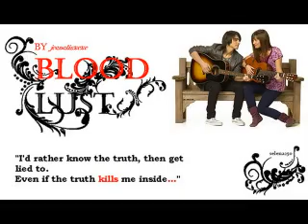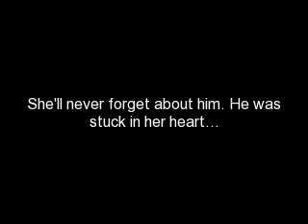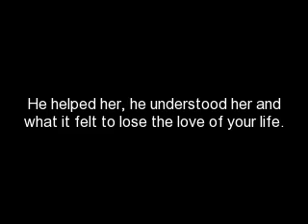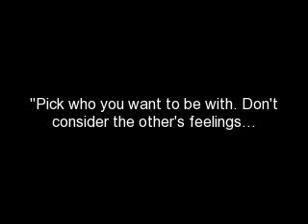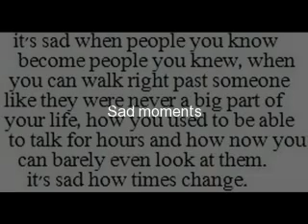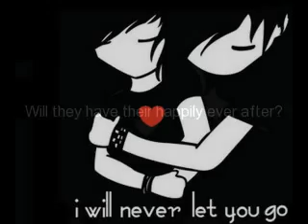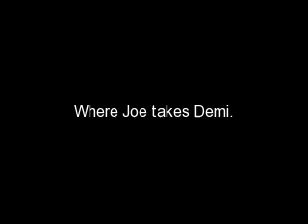Blood Lust (Jemi forbiden love)Episode 66 Season 3 (5/6)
After an hour of being in his room, he decided to take me out on a walk. Not in the snow covered streets or forests. He made me get on his back and the next thing I know after alittle time of running I felt the heat of glowing orange sun light. We were in an unknown forest. But I have to say it is the most beautiful place I have ever seen. The sunlight seeped through the tree tops and made a golden blanket of warmth.

(Picture of the place in video :])

We walked around and talked alittle more. He told me some of the things he did as a ghost. Also somethings he did when he was hunting to get rid of his thirst. I didn't know how much it hurted him to be next to me. He also told me that when he was in disguise, when he had attacked me, he was so close to killing me. Then when he had saw me and Daren in the hall. How Daren just kissed me and what it felt when I kissed back.

I dropped my head in shame.

"I can't lie. It hurt me to see you in another guy's arms. And then there was the grief of knowing you had moved on to someone normal and safe." He looked up from the ground. His eyes were clear and liquid gold. They were seriously clear. The golden light of the sun made his eyes glitter. "But," A smile came to his lips. He chuckled and looked away, looking at the trees. "It was also a stupid move. He's seriously retarded when it comes to pulling a move on a girl." He chuckled again. "Also, I can't ignore the hatred he has towards me." A wicked smile touched his lips. It's as if he enjoyed Daren's hatred.
It sounded somewhat shocking when he said that. I didn't know Daren hated him. "He does?" I ask.
He looks at me from the corner of his eye. "Yes." He answered. Still that wicked smile molded his lips. "Out of jealousy though."
"Well he's jealous because you keep thinking about me. And you're always talking about me. Mainly he hates me because it's your love I have." He smiles at me.
I smile in responce.
"I gotta say, you're a horrible girlfriend." He said. I stare at him in shock.
"Hey!" I said offended.
He smiles wider. "I mean to him, silly. You don't think of him in the same way he thinks of you."
"And how does he think of me?" I asked.
He frowned and looked away. I just let that drop. I changed the subject.
"How're you planning to back to school?" I ask.
He pursed his lips and thought for a second. "I'm going to say that my death was all a misunderstanding to the principle. She'll let me back in. I'll ask her to keep it a secret though, you know, my name and my return. So that when I want to I will choose the momment to scare the snot out of all those small minded idiots at school." He shrugs glaring when he spoke about them. "If they think that just because I was gone they could pick on you, they were wrong. And I'm going to show them." He spoke through his teeth. When he looked at me his eyes were black and his fangs were out. Holy shit. I'm not talking about only the piuple I'm talking about the entire eye, even the white parts. His mouth was slightly open and that exposed his fangs. It was like he was bareing his teeth. I stepped back.
"W-what's wrong?" I stutter, trying to swallow the lump in my throat.
He looks away after a minute rubbing his eyes with his thumb and pointer finger. His eyebrows pukered up. He winces. When he looked back at me his eyes were back to normal but his fangs were still out.
"Are you okay?" I asked.
"W-what just happened?" He stammered.
I just blinked back the shock in my eyes and stared at him. "Are you alright?"
"All I saw was clear black.. What the hell?" He mumbled.
I walked up to him and placed my arms around his neck. I hugged him. His hands go onto my waist.
"What's wrong?" I asked quietly.
"Nothing I guess it's just another vampire power kicking in." He sighs and wraps his arms around my back and held me tight.
He chuckles once. Lightly and carefree. "No." He says.
"Yes Dems."
My face turns red. Hearing him call me Dems makes my body feel light and everything around me gose an even brighter golden.